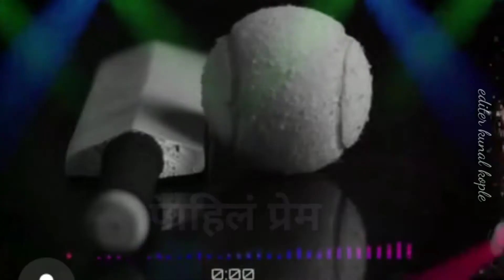Kunal kolpe(2)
Kunal kolpe